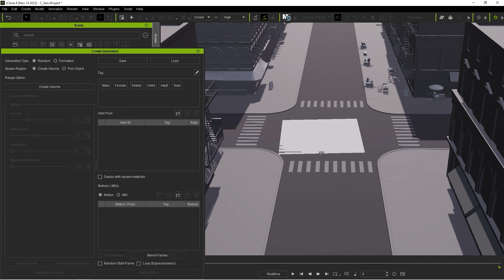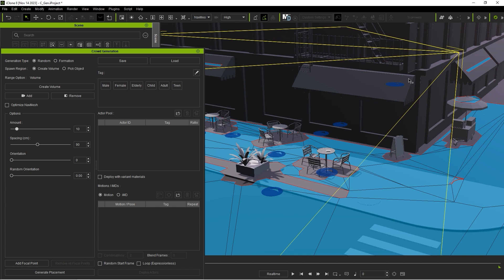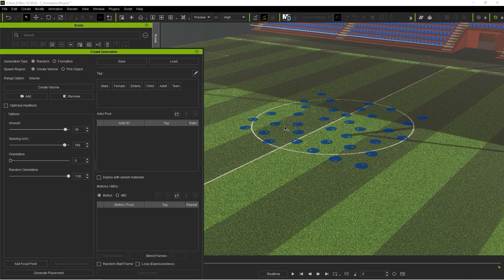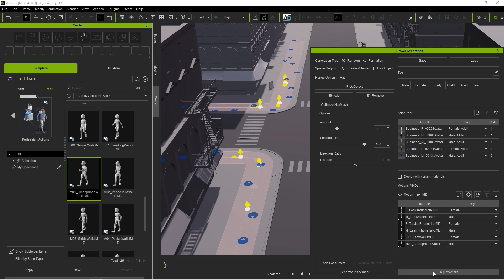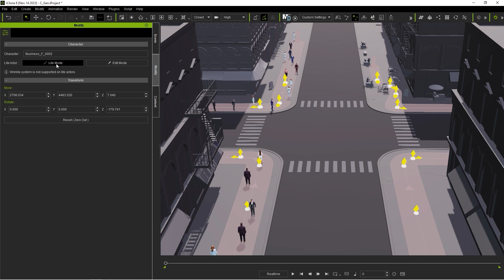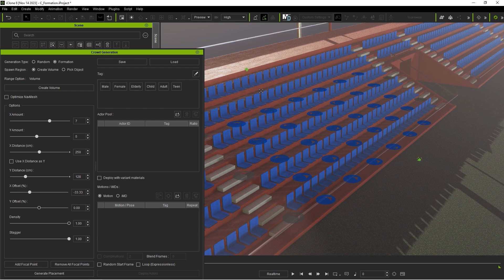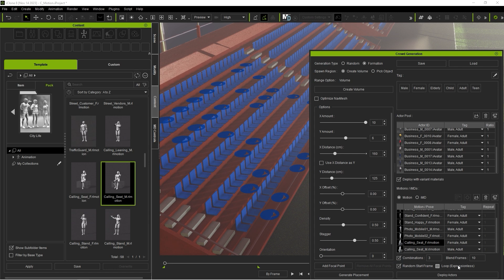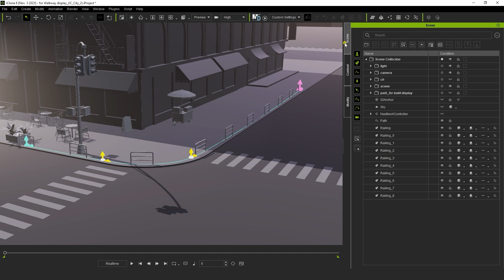Crowd Sim: Crowd Generation | iClone 8 Tutorial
With the new Crowd Sim tool, you can quickly and intuitively generate various types of moving and stationary crowds for your project, as well as various distributions of props.  In this tutorial, you’ll learn all about this feature with examples of crowds in various scenarios from moving down walkways to cheering in a stadium setting.

00:00 Intro
00:21 Generating a Crowd
02:15 Random Walking Crowd Simulation
04:14 Formation Standing Crowd Simulation
06:43 Prop Distribution